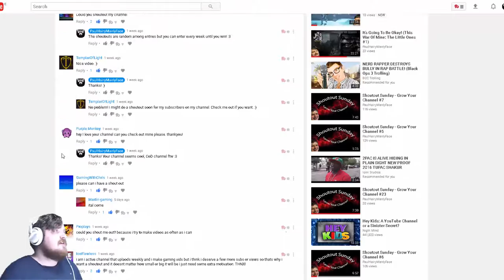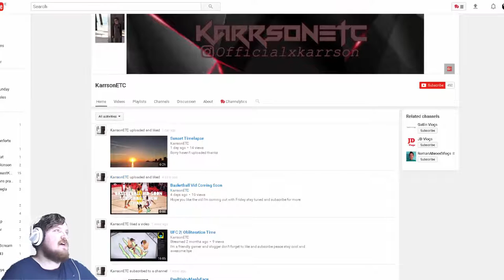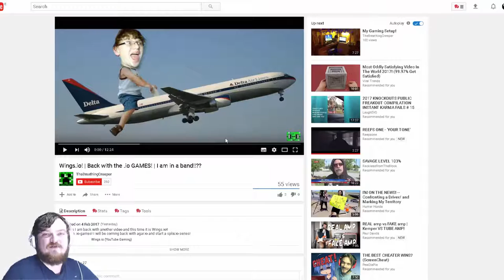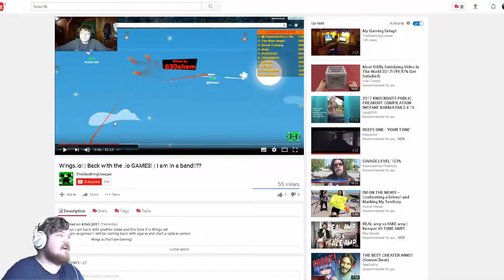Shoutout Sunday - Grow Your Channel #26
Latest Outro Song : Shakka - Walking With Elephants